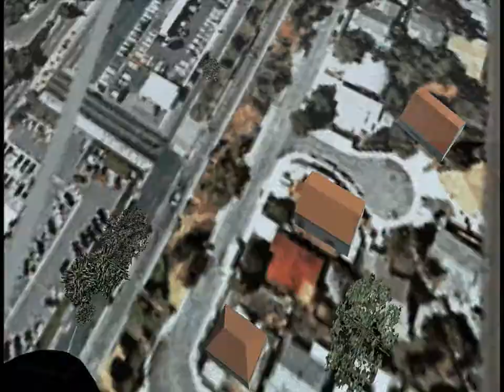trackir in the Dodosim 206 FSX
A test flight of using the trackir to fly the Dodosim 206 in FSX.